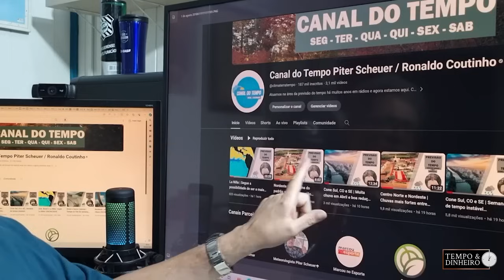Previsão de chuvas em boa parte do País. Bahia e outros estados do Nordeste com alerta de temporais